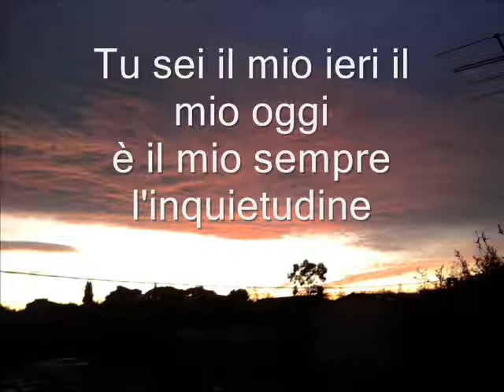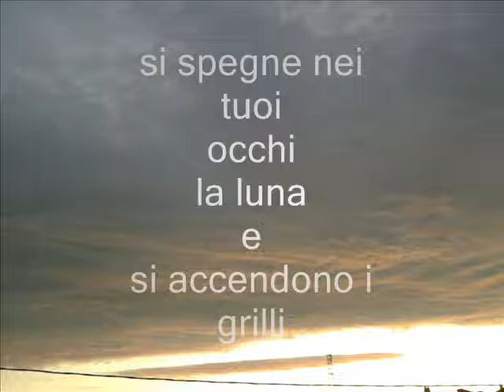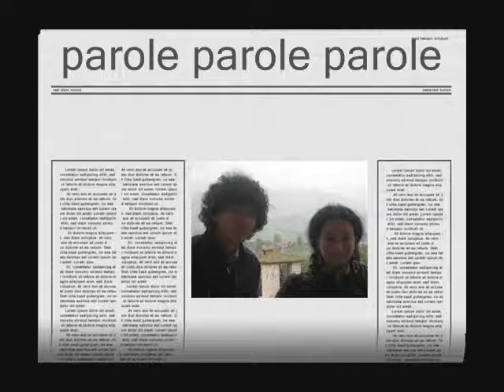Parole Parole canta Giannini Ornella parlato Andrea Del Giudice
Video: Stefano Del Giudice